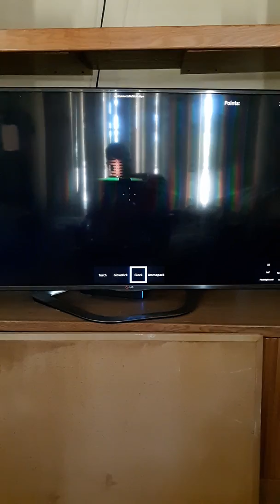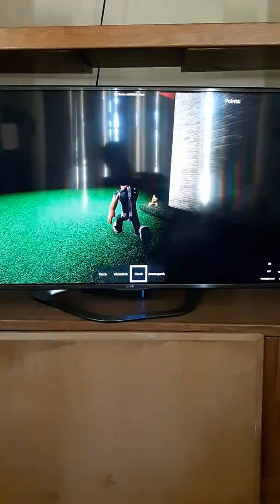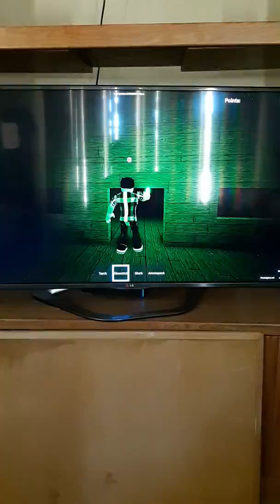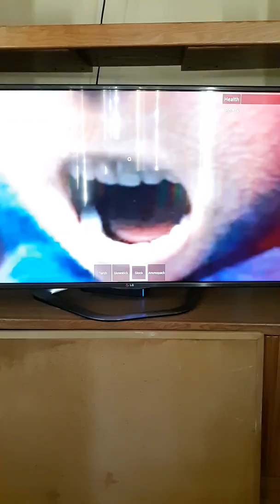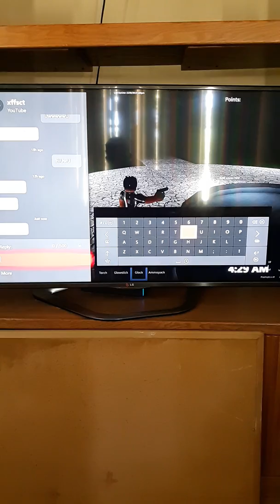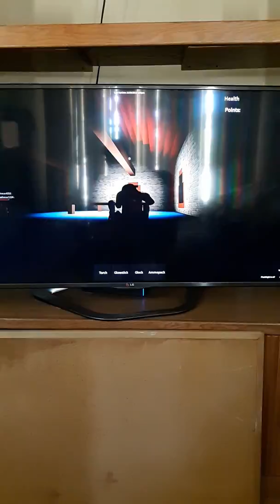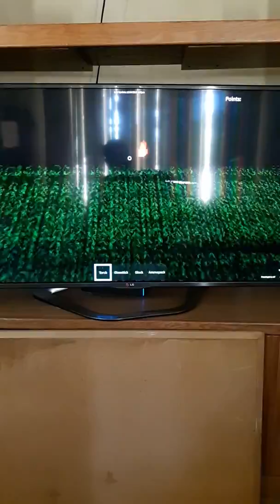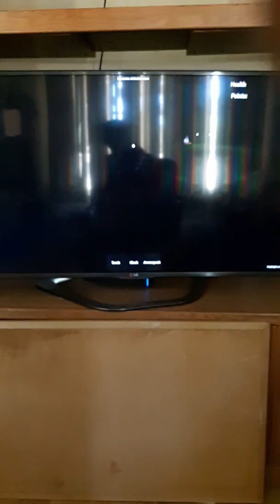Killing dead memes once and for all like it should have been